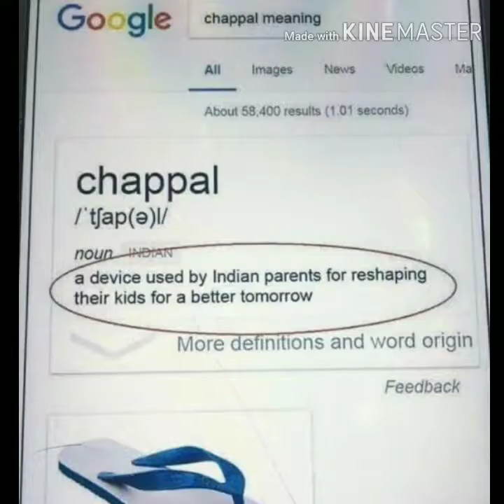Comedy memes //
its a entertainmaint site